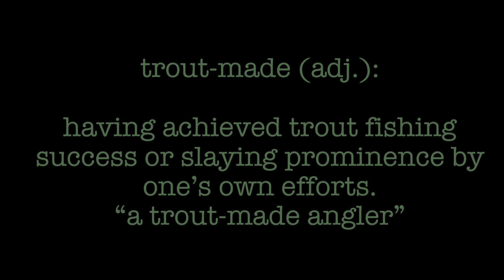Episode 5: New PB 4.0 @ Convict Lake - Fall Trout Fishing the Eastern Sierra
What's Up Trout Anglers!?! Wrapping up my editing and uploading 2017, what a way to finish the California Trout Season and head into the 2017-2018 Southern California trout season. Now, just in time for FISHMAS!!! The holiday every trout angler west of the Mississippi…well California for sure…looks forward to every year! In this video, we hit the Eastern Sierra during the fall of 2017, for my EPIC BIRTHDAY trip! I have yet to catch a Brown Trout, so that was my target. I didn't get a Brown, but we got on a bunch of fish AND I did land my (then) New Personal Best of 4.0 lbs. on the scale at Convict Lake! Lake Mary also treated me well, brining in a nice rainbow, possible cutthroat and a gorgeous Brook Trout! It was also my very first time fly-fishing. I hooked up on a few trout; my first on the fly rod was a native dink! You can’t go wrong in God’s Country, only when you leave!

GET TROUT MADE.

LOCATION: Eastern Sierra, Upper Owens and Mammoth Lakes, CA

BAIT/LURES: Powerbait, Inflated Night crawler, Powerbait Mouse-tail, Nymph and Salmon Egg.

Video: iPhone 7, GoPro Hero 3, Canon EOS 6D

About TROUT MADE – Trout Made Angler Co. is experiencing fishing success and trout slaying prominence by one's own effort. Like a self-made millionaire, I'm a TROUT MADE angler! Get Made. Slay Trout.